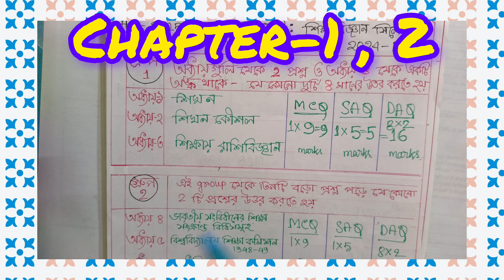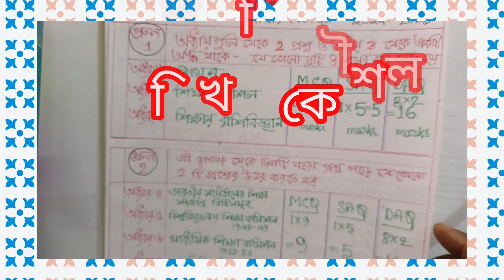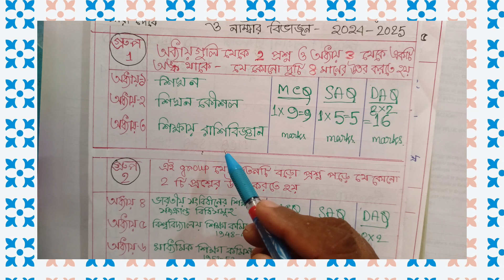Class-12 Education Suggestion -2025, Chapter -1 ,2, LAQ,@Triyasha Study Center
Class-12 Education Suggestion -2025, Chapter -1,2, LAQ,
Education Suggestion Class-12, LAQ ,
hs Education LAQ Suggestion -2025,
hs Education Suggestion -2025,
2025 Education Suggestion Class-12 LAQ ,
hs Education,
@Triyasha Study Center,

Eng